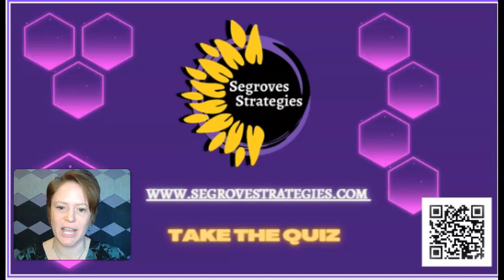S1 E9 Unlocking the Power of Personalized Learning Curriculum with Mastery Gamification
Jump into the transformative world of Mastery Gamification Methodology in this episode, where we tackle the pressing challenge of providing a personalized learning curriculum to every student.

Discover how traditional teaching methods fall short in catering to the diverse needs of a classroom and how gamification offers a dynamic, inclusive solution. We share stories and strategies for implementing this innovative approach, allowing educators to effectively differentiate instruction and empower students to learn at their own pace.

Learn about the natural student grouping, the significance of self-paced progress, and the impact of Mastery Gamification on both student engagement and academic success. This discussion is not just theoretical; it's a practical guide for teachers seeking to adapt and thrive in the modern educational landscape.

For those ready to transform their teaching and truly meet their students' needs, this episode is a must-listen. Join us as we explore how to make personalized learning a reality in your classroom.

To schedule a call with me so we can customize the Mastery Gamification Methodology to your classroom’s subject and grade, head to my or find me on Facebook or Instagram at Segroves Strategies or email me directly at .